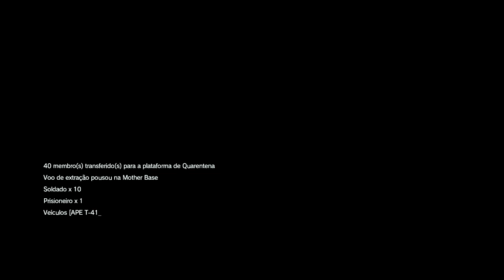Game - MGS V The Phantom Pain - Episode 27 - Root Cause - Rescue the Intelligence Team Member